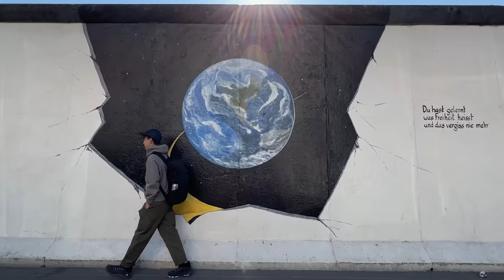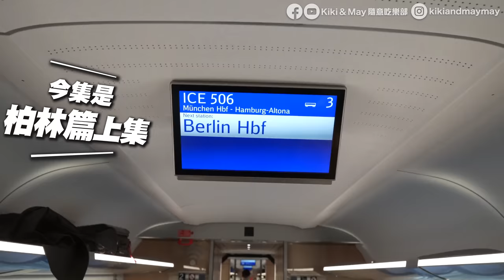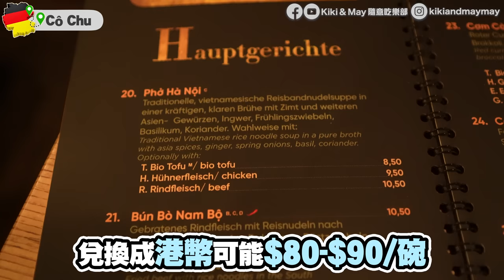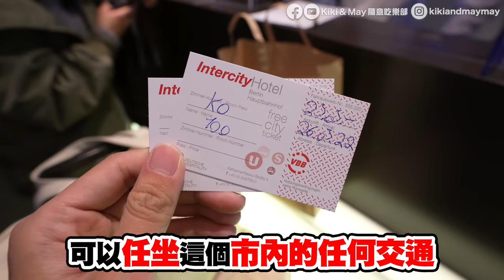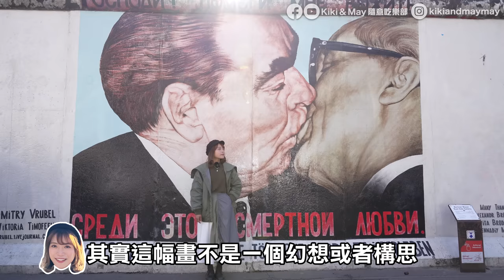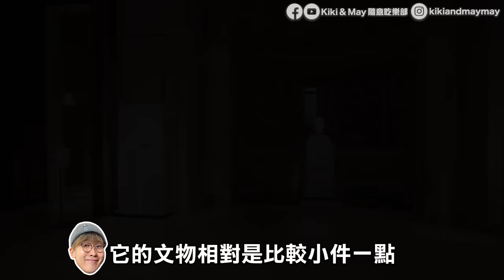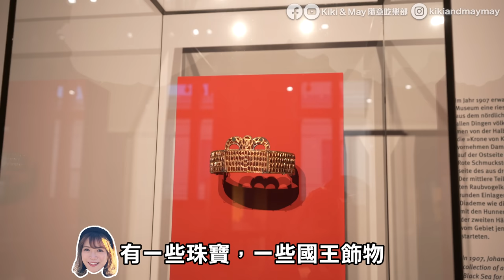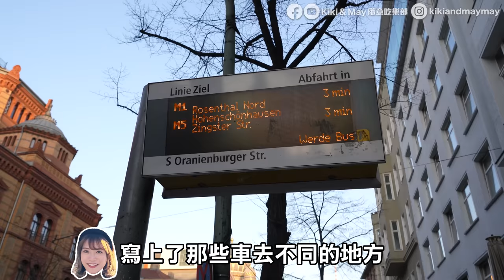【德國Vlog】首都柏林！自由行必到景點(上) :柏林圍牆+博物館島｜實試地道水煮豬手+人氣越南PHO｜EP3｜Kiki and May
上2集Vlog（慕尼黑篇&新天鵝堡篇）都有提及過一些德國的歷史和文化背景，也分享了實地旅遊後的直接感受。今集直達德國的心臟地帶，首都柏林。這個地名由細聽到大，經歷過不少世界歷史上的重大事件，也有很多重要的景點，絕對不能錯過！一連兩集，柏林自由行GO！

酒店：IntercityHotel Berlin Central Station
地址：Katharina-Paulus-Straße 5, 10557 Berlin, Germany

餐廳：Cô Chu
地址： Invalidenstraße 29, 10115 Berlin, Germany

餐廳：Mutter Hoppe
地址：Rathausstraße 21, 10178 Berlin, Germany

Berliner Mauer 柏林圍牆
地址：Bernauer Str. 111, 13355 Berlin, Germany

柏林博物館島： Pergamon Museum 佩加蒙博物館
地址：Bodestraße 1-3, 10178 Berlin, Germany

Checkpoint Charlie 查理檢查哨
地址：Friedrichstraße 43-45, 10117 Berlin, Germany